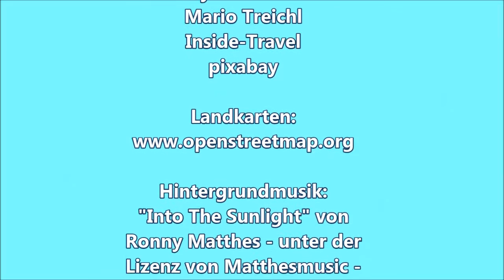Korfu Seminarurlaub2017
Seminar, Urlaub & Meer
1 Woche Seminar-Urlaub auf Korfu
13. - 20. Mai 2017
Sei dabei!